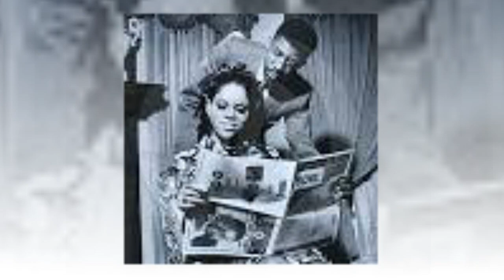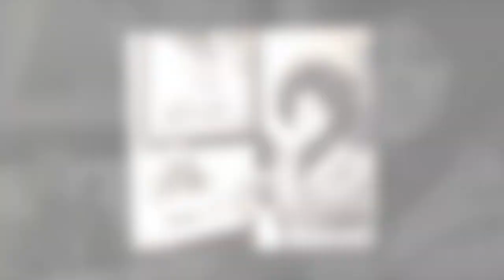FLORENCE BALLARD - The UNTOLD PAINFUL HIDDEN STORY | Mysterious Death_The Truth!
Florence Glenda Chapman was an American singer and a founding member of the Motown vocal female group the Supremes. She sang on 16 top 40 singles with the group, including ten number-one hits. After being removed from the Supremes in 1967, Ballard tried an unsuccessful solo career with ABC Records before she was dropped from the label at the end of the decade.